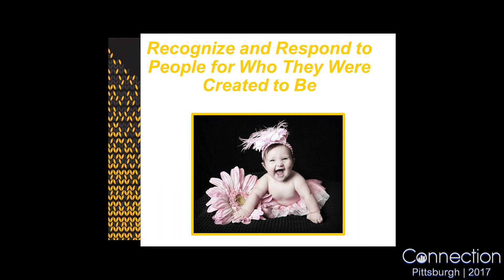Pursing Your Firm Persuasion: Combating Human Trafficking and the Criminalization of Kids in “Care”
Dr. Karen Countryman-Roswurm
Anti-Trafficking Activist

Executive Director at Center for Combating Human Trafficking

About The Speaker:
Dr. Karen Countryman-Roswurm serves as the Founder and Executive Director to the Wichita State University, Center for Combating Human Trafficking (CCHT). With a passion to better serve high-risk marginalized populations, Karen works to bridge the gap between direct practice, academia, research, and policy. Karen has been nationally and internationally recognized, receiving many honors and awards, for doing just that — particularly for her specialization in working with homeless, runaway, and throwaway youth (HRTY) and young people who are at-risk of, or subjugated to, domestic minor sex trafficking (DMST) and other forms of exploitation.

About Connection 2017:
The Connection 2017 experience took place in Pittsburgh, PA. today.

About The Talk:
What is your "firm persuasion"? Famed poet David Whyte defines this as the feeling we get when "what we do is right for ourselves and good for the world at exactly the same time.” In this inspirational ConnectionPGH talk, Dr. Karen Countryman-Roswurm defines her firm persuasion, passionately outlining the Center for Combating Human Trafficking's groundbreaking research and tools and their fight against the criminalization of youth in "care."